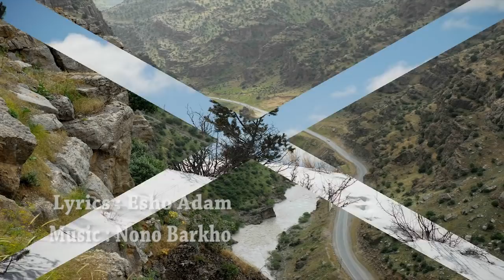Juliana Jendo (ASHETNAYA)